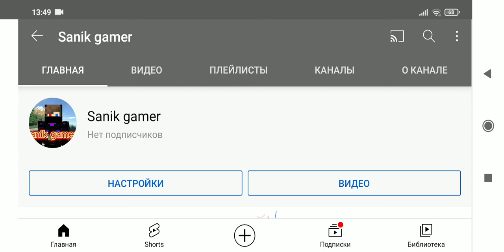yangi kanal ochdim bu kanalga boshqa kirmayman